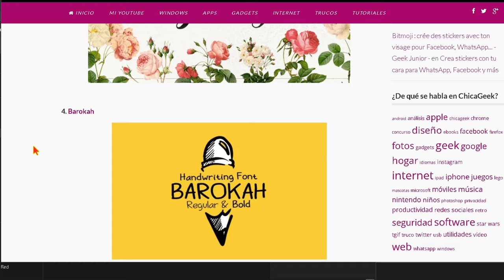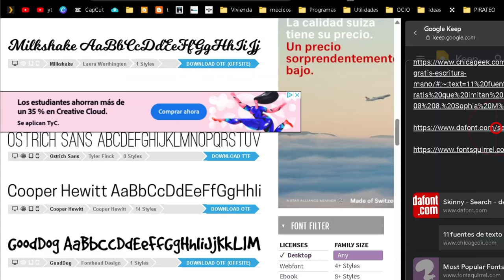Cómo encontrar e instalar fuentes estilo escritura humana para Windows 💻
👍En este vídeo te ensañaré como hago yo para instalar fuentes que parezcan hechas por una persona en lugar de por una dispositivo o computadora digital. Todo será muy fácil y sin coste alguno.

Las páginas que menciono en el vídeo son las siguientes ⤵️